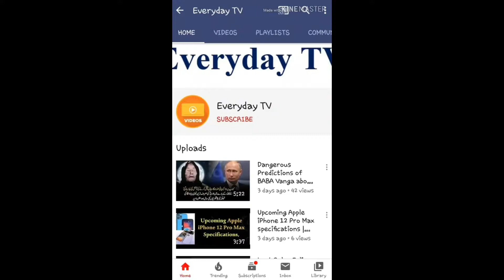Golden Misri Chicken Care In Winter | Poultry Farm Winter Care | Poultry Chicks Care | Everyday TV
This video tells you how to take care of your golden Misri chicken setup in severe cold weather of December and January. After watching the video, you will be able to care your golden misri chicken and poultry birds with confidence and success.

Thanks